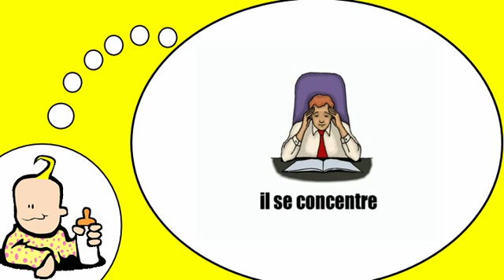J'apprends à lire # Scènes de bureau = Vol2